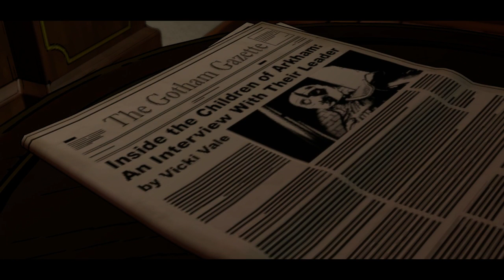Batman: The Telltale Series PS4 Game - Episode 3 - New World Order - Part B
Batman: The Telltale Series PS4 Game - Episode 3 - New World Order - Part B. Here I speak with Harvey and Vicki as well as have my first encounter with the leader of the Children Of Arkham.